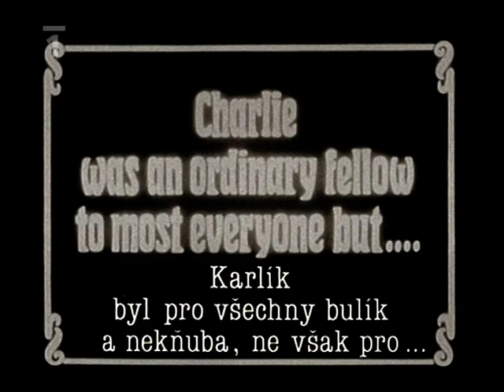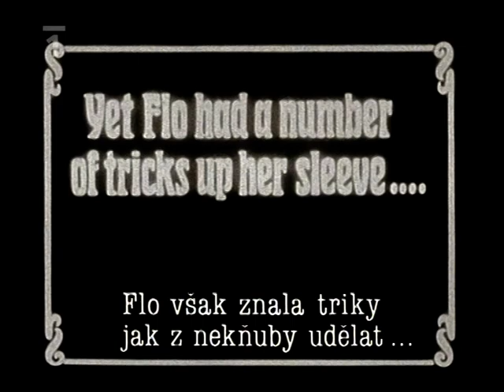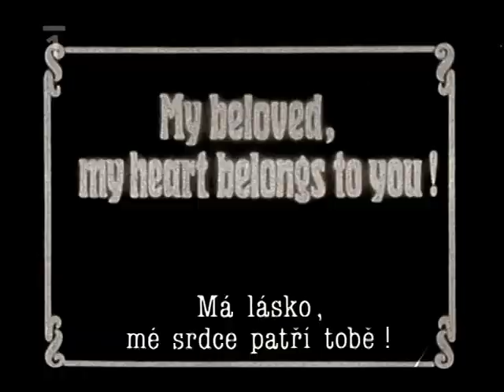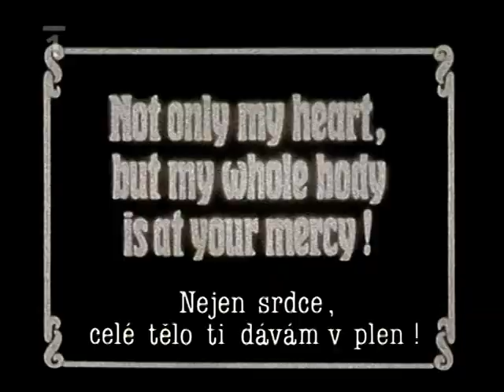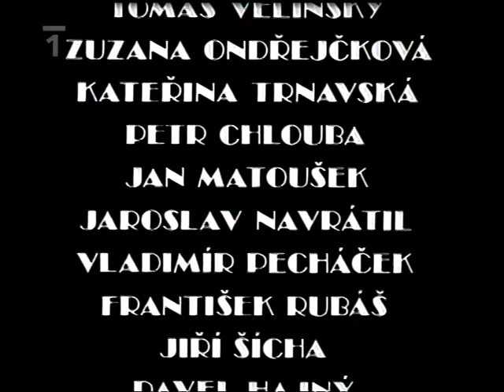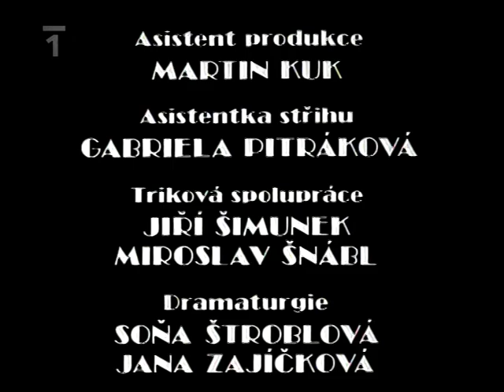Originální pražský synkopický orchestr (1991)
Ondřej Havelka a OPSO v hudebním filmu, který získal Stříbrnou růži v Montreux (1991). Dále účinkují: S. Stašová, L. Šafránková, R. Schránil, E. Jegorov, O. Patková a další. Scénář O. Havelka a K. Smyczek. Kamera K. Hynek. Režie K. Smyczek.